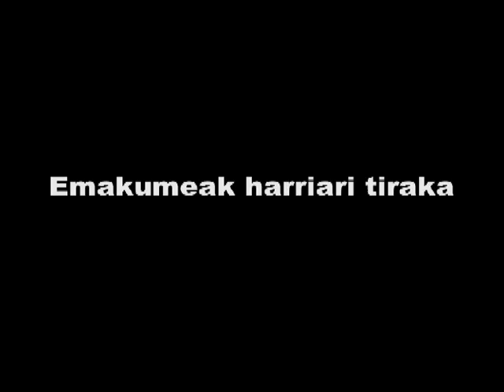Geltokietako jaiak 2009 2009/07/11